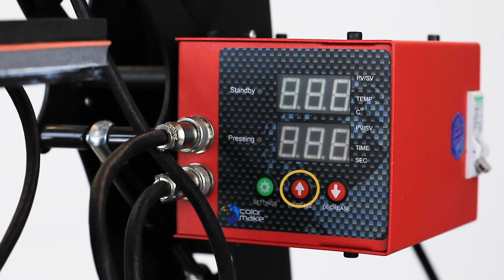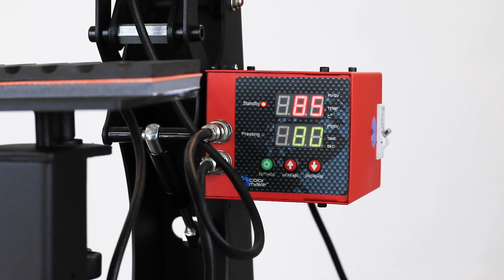➡️ Guía de uso | Prensa Dual para Plumas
🟠 En este video podrás encontrar los conceptos principales para el uso de la prensa dual como la programación de parámetros y ajuste de presión.

➡️ Contacta a un asesor de ventas por WhatsApp dando